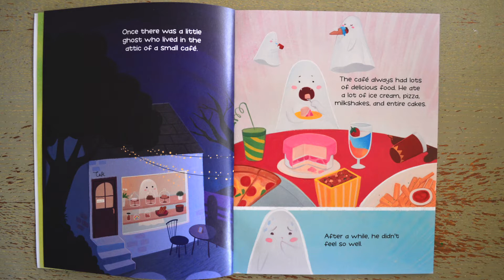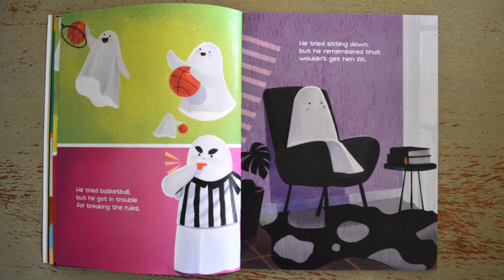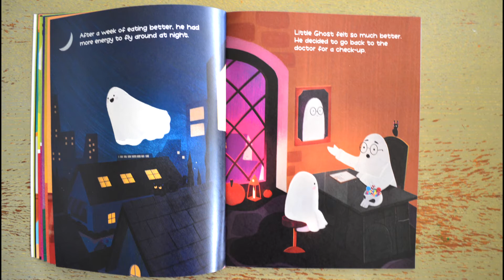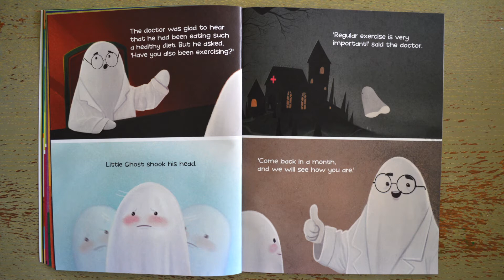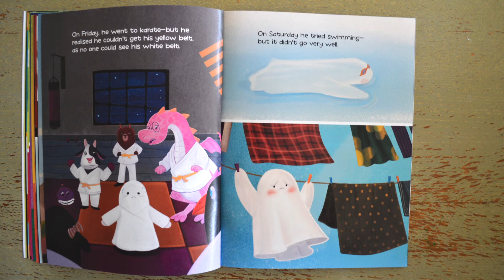Children's Book Entertainment | Funny Blooper Reel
Join me for some good children's book entertainment and a funny blooper reel!
Listen to a children's book read aloud and do fun activities for kids. It is a great way to stimulate children's minds for healthy growth and development, and encourage creativity in children. I read books for elementary ages (books for kindergarten, books for 4th grade and under), but even adults like picture books. I read educational picture books for children. I also read calming bedtime stories.
I'll read to your children from my unique children's picture book library. My library is a collection of picture books by self published authors and self-published illustrators. Come on! It's time for a childrens book.
For today's picture book reading break Ill read you a childrens book called "The Unhealthy Ghost" written by Noah Forbes and Laurelle Lewis and illustrated by Nugraha. A copy of this book can be found
Aside from children's book entertainment, I also show my funny mistakes in a children's funny blooper reel.